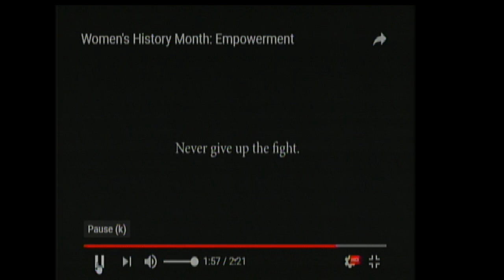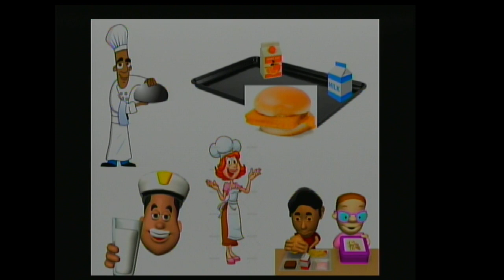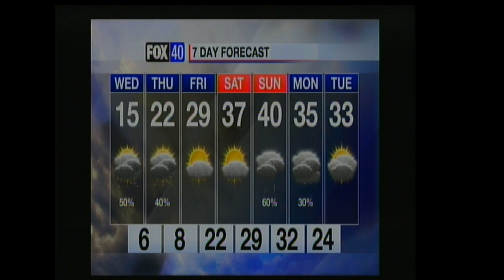Johnson City Middle School News 03-06-19